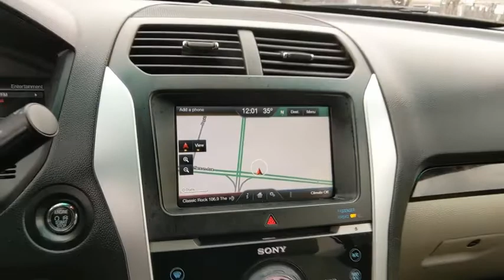2011 Ford Explorer Hampton, Chesapeake, Williamsburg, Yorktown, Newport News, VA 426331A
White Platinum Metallic Tri-Coat Used 2011 Ford Explorer available in Newport News, Virginia at Suttle Motor Corporation. Servicing the Hampton, Chesapeake, Williamsburg, Yorktown, VA area.